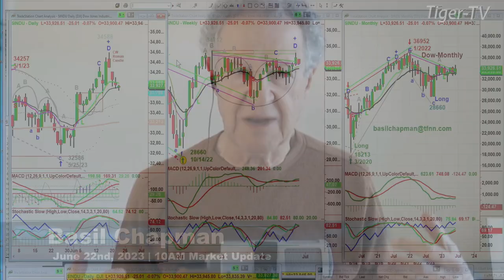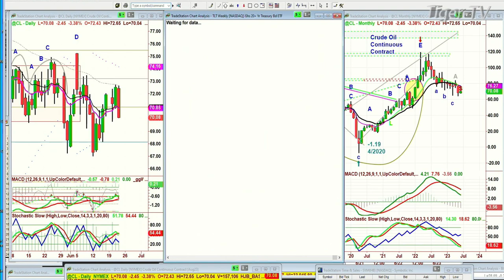June 22nd, 10AM ET Market Update on TFNN - 2023